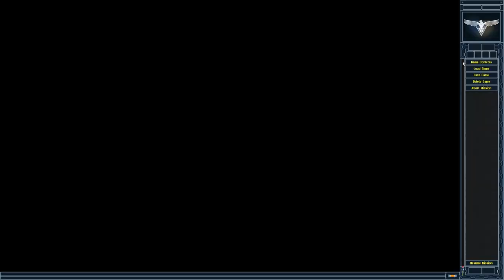Red Alert 2│Yuri's Revenge│Allied Fan Mission│King Of The Hill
Author: FlyingZ